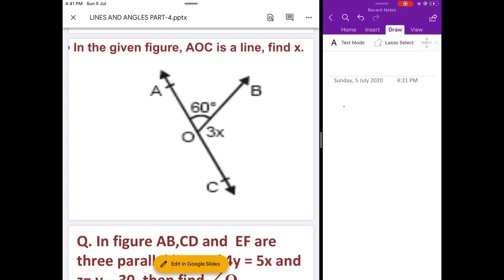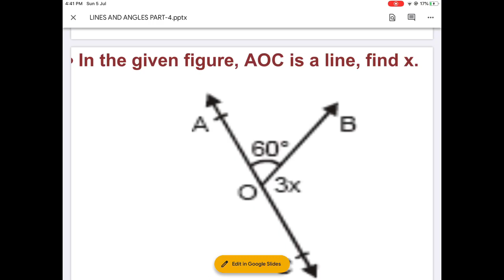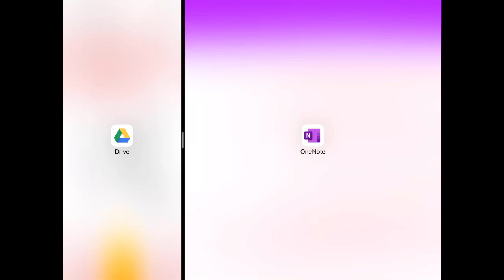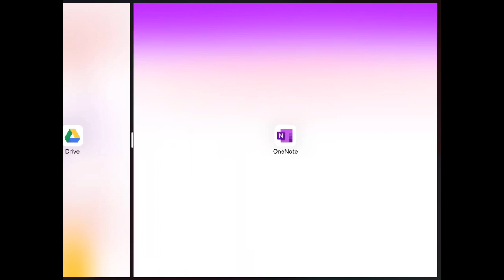CH-6 | LINES AND ANGLES | PART-4 | N ANSARI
Extra problems from Lines And Angles .